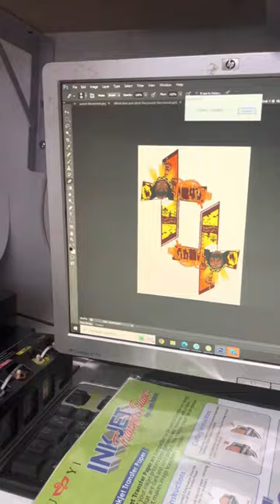fiestang Nazareno 2023